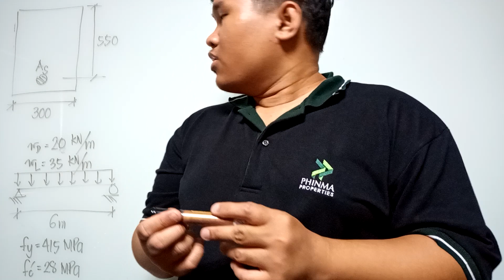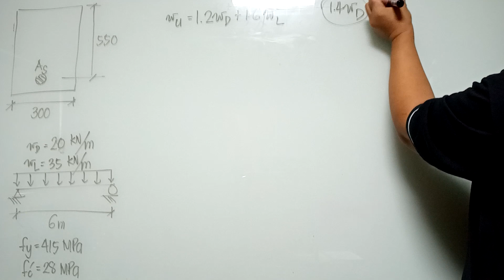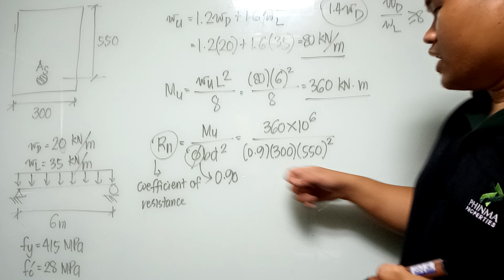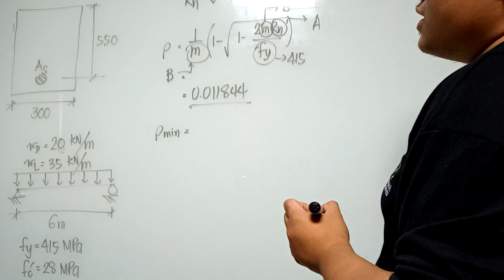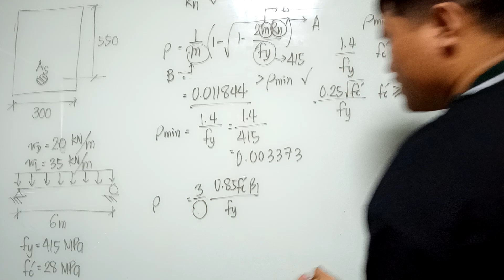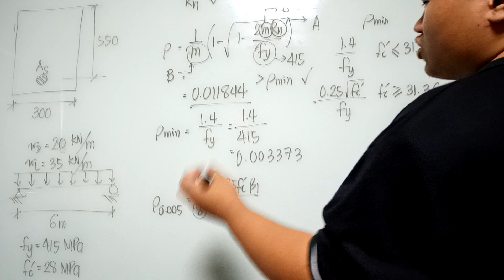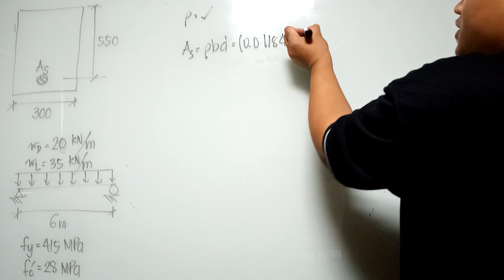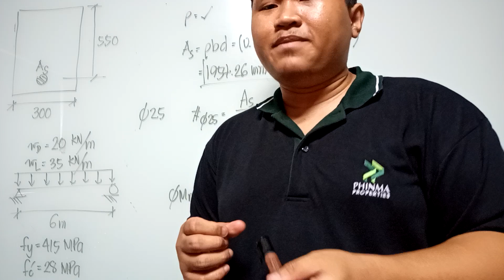Episode 10 | Design of RC beams for flexure | Singly-reinforced, dimensions known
In Episode 7, we analyze a singly-reinforced tension-controlled beam for flexure. For this episode, we now ask how many pieces of reinforcing bars we need by actually designing it for flexure.

PROBLEM
A rectangular concrete beam is simply-supported 6 m long. It is loaded with a uniformly distributed load with unfactored values wD = 20 kN/m and wL = 35 kN/m. The beam has width 300 mm and effective depth 550 mm. Using NSCP 2015, with fc' = 28 MPa and fy = 415 MPa, determine the required reinforcement of the beam.

Join these wonderful groups.
Civil Engineering Board Exam Problems (Philippines)

links soon#

My other links you might want to check out.
lichess: algebra_acs
BanG Dream! JP: 子猫ちゃん (ID 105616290)
BanG Dream! EN: hamster×kitten [PH] (ID 3263446)